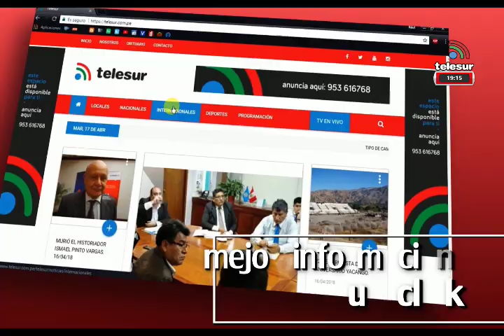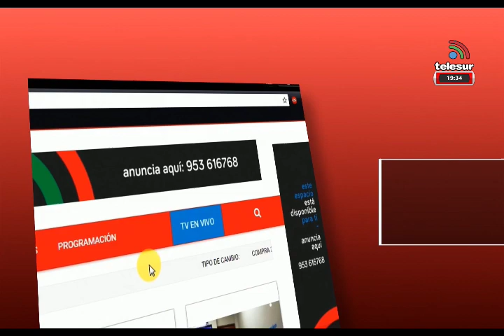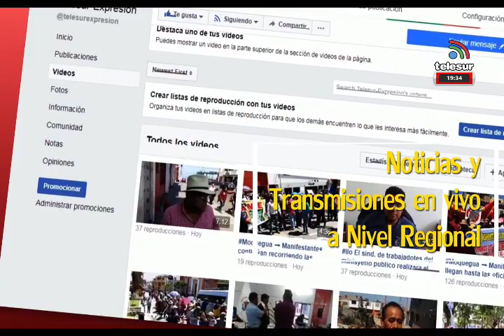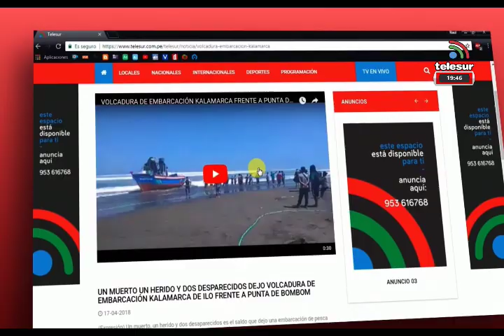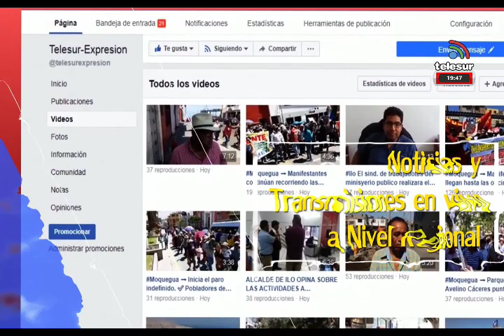NOTICIERO CENTRAL TACNA 09 enero 2020